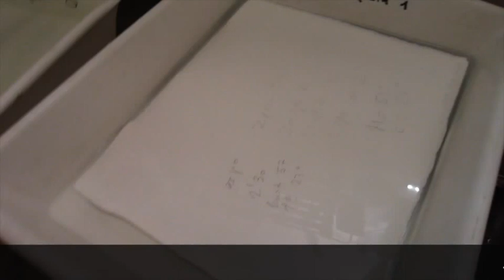premier essais chambre 11" X 14" "CHAMONIX"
Cette vidéo traite de essais camera 11"X14" Chamonix avec HP5 et tirages Van Dyke et Ziatype